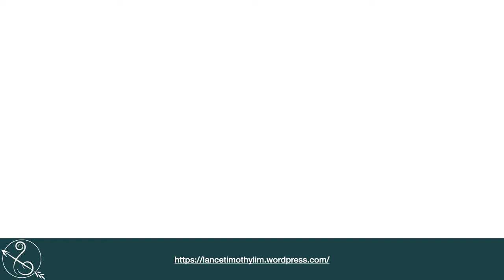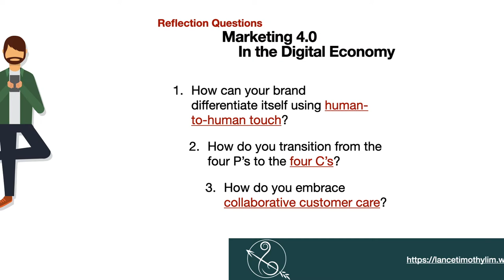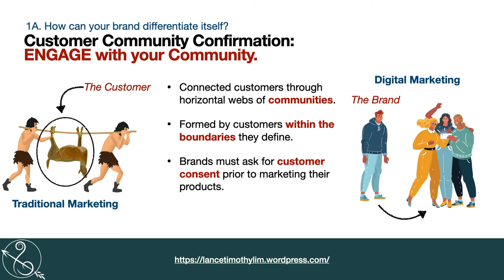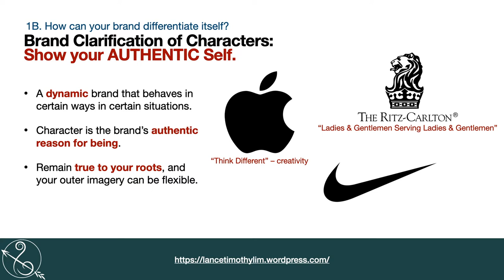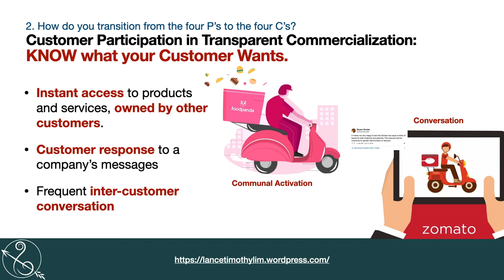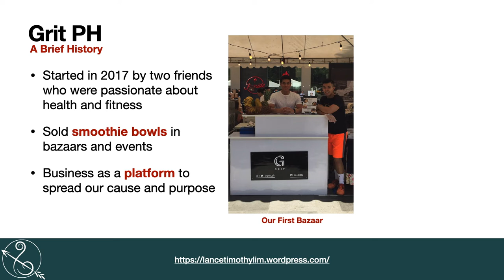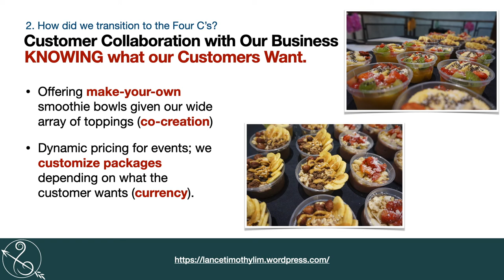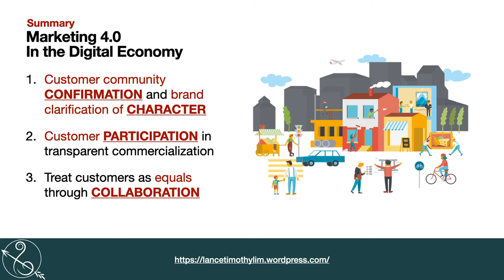Jumping to the Next Curve: Marketing 4.0 in the Digital Economy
A Concept Synthesis and Local Application of Chapter 4
By: Lance Timothy S. Lim
For: v80 DIGIMA Class under vCoach Bong De Ungria